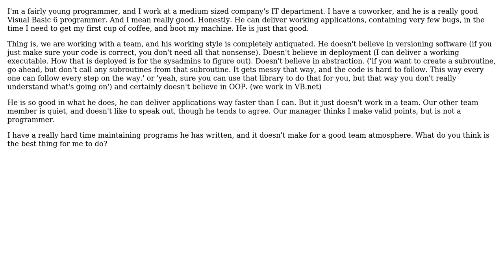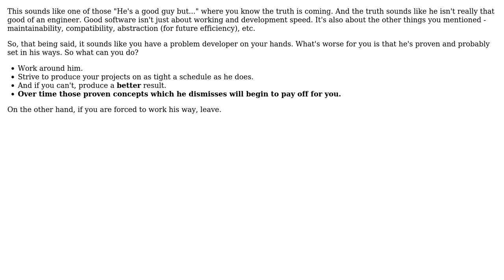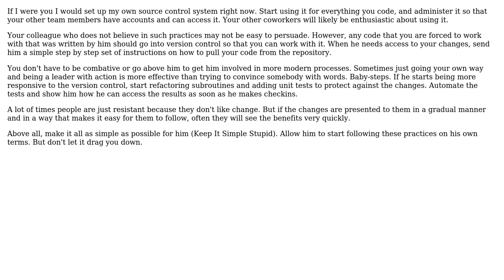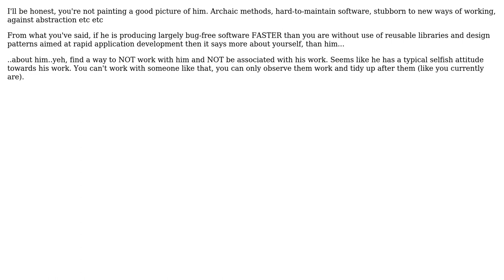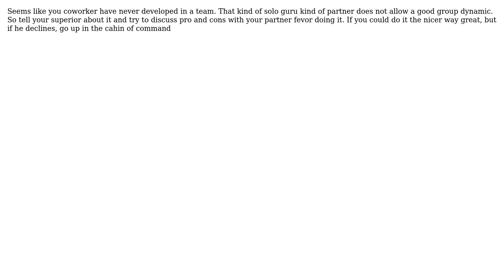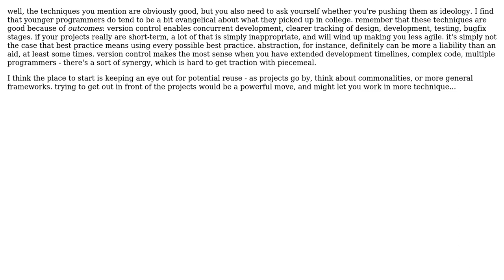Software Engineering: Handling my antiquated coworker (13 Solutions!!)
Software Engineering: Handling my antiquated coworker

With thanks & praise to God, and with thanks to the many people who have made this project possible! | Content (except music & images) licensed under CC BY-SA | Music | Images & others | With thanks to user yannis user Robert S Ciaccio user Ponk user Otavio Decio user Nicole user MrEdmundo user Martijn user markhahn user JB King user guiman user ElGringoGrande user dukeofgaming user Darknight user Damien Roche and the Stack Exchange Network Trademarks are property of their respective owners. You are responsible for your own actions.